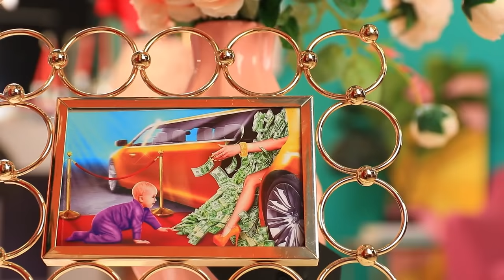Enfant Fauché Dans Une Famille Riche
Eileen est une fille chanceuse. Sa pauvre mère est partie travailler, laissant sa petite fille dans un endroit ultra chic, la famille d'une copine riche. On espère que la petite fille ne s'habituera pas trop à cette vie de luxe.